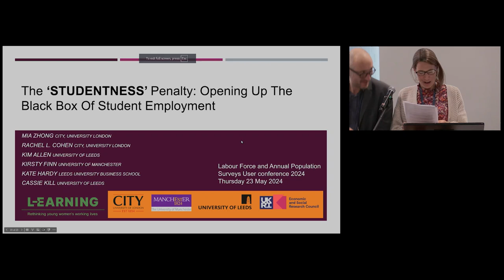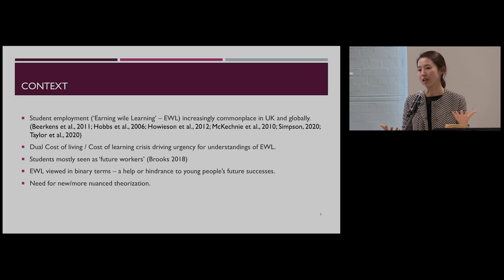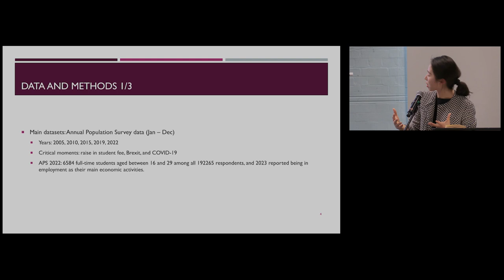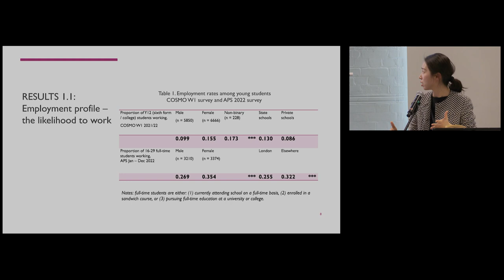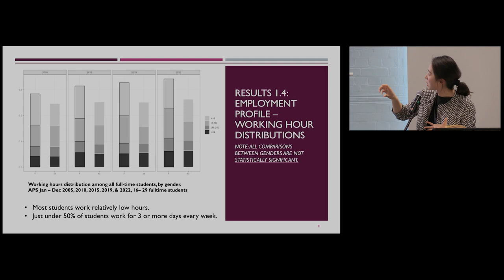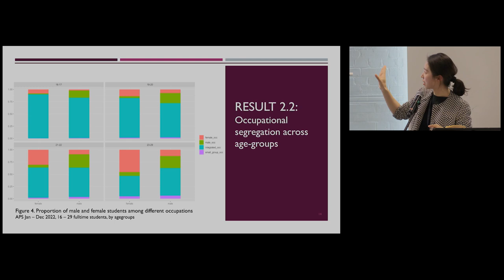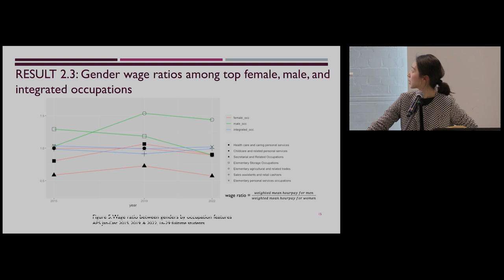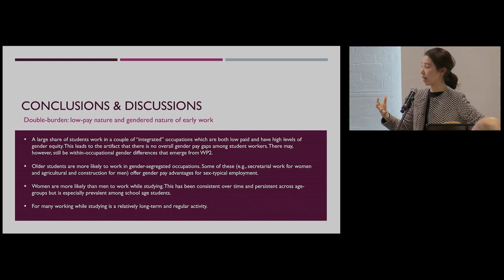Labour Force and Annual Population Surveys User Conference 2024: Research paper session 1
Session 3: Research paper session 1: Disparities and inequalities
Chair: Maria Tortoriello, Office for National Statistics

The ‘Studentness’ Penalty: Opening up the Black Box of Student Employment
Mia Zhong and Rachel Cohen, City, University London